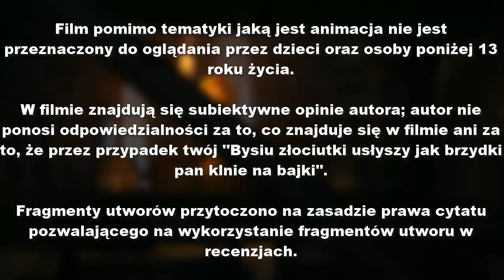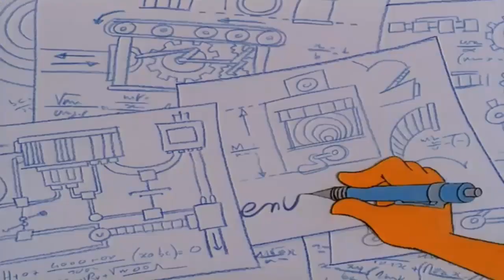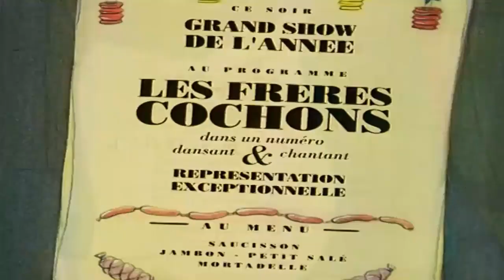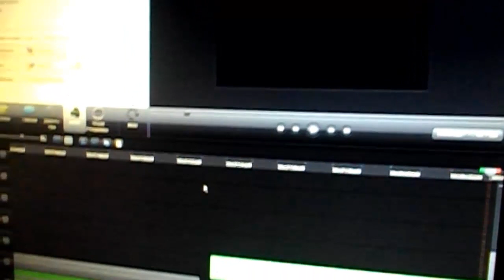Trzy Małe Świnki (NAJDZIWNIEJSZA WERSJA!) - Recenzja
Maciek.
Fragmenty utworów należą do ich prawnych właścicieli i zostały wykorzystane wg prawa cytatu (art.29 ust.1 ustawy o prawie autorskim i prawach pokrewnych). Filmy na kanale są przeznaczone dla osób powyżej 14 roku życia; mimo tematyki animacji, osoby młodsze nie powinny ich oglądać.